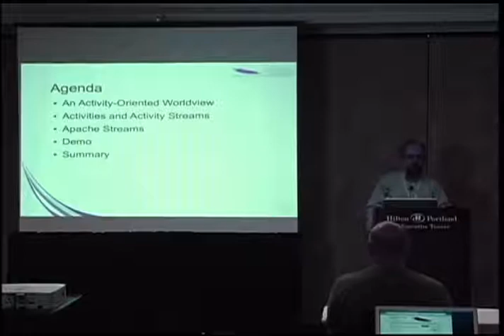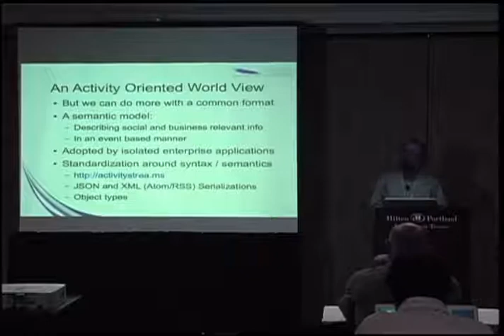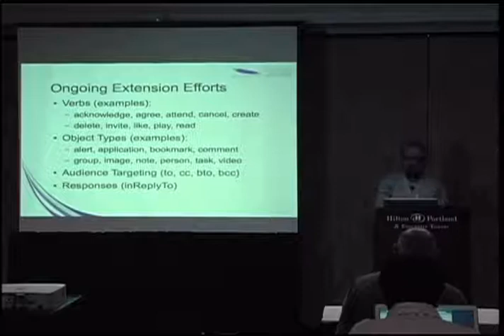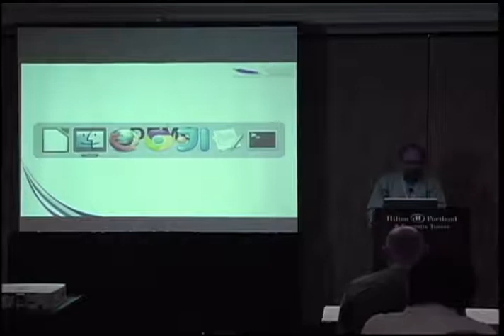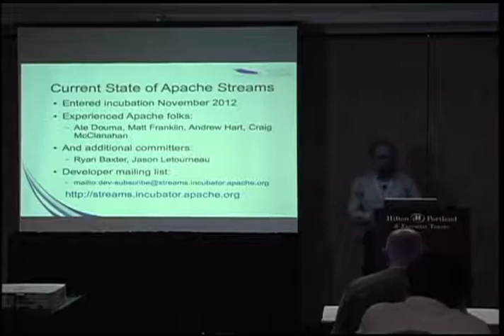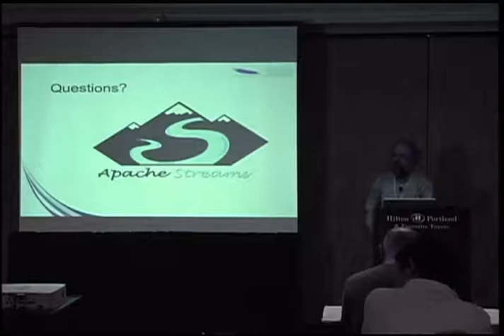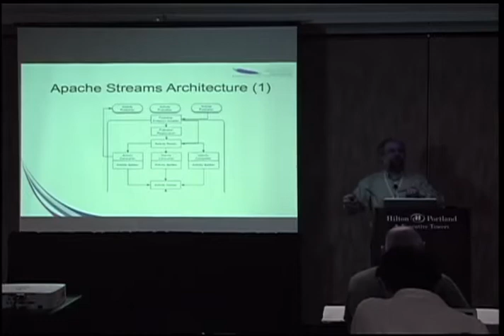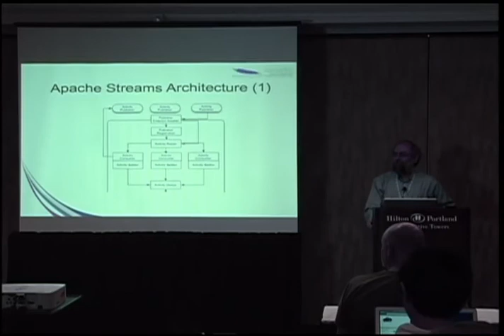Apache Streams : Enterprise Social Integration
Craig McClanahan, Matt Franklin ApacheCon NA 2013
Tapping the Stream